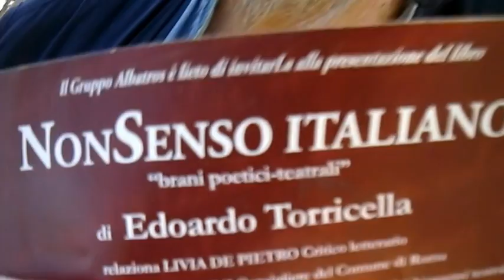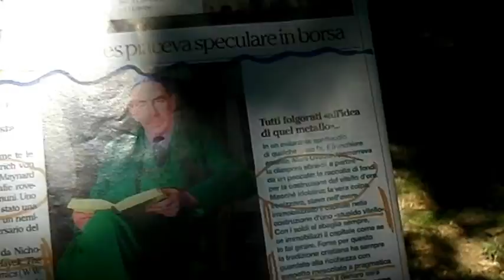PROSEGUIO DELLA RASSEGNA STAMPA DEL 30 AGOSTO 2012.MP4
PROSEGUIO DELLA RASSEGNA STAMPA DEL 30 AGOSTO 2012